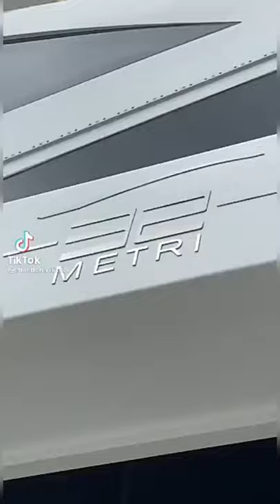LAND ROVER 2022 X3